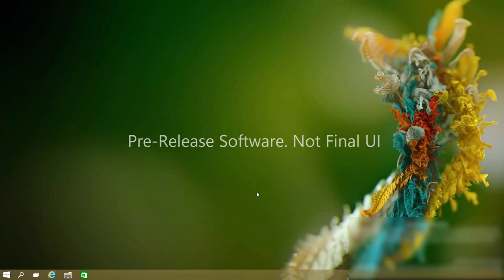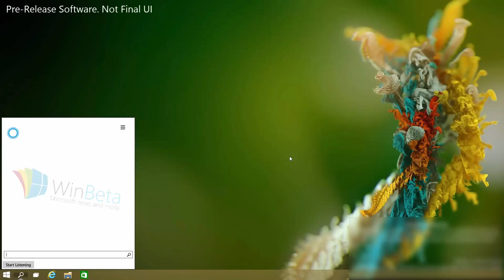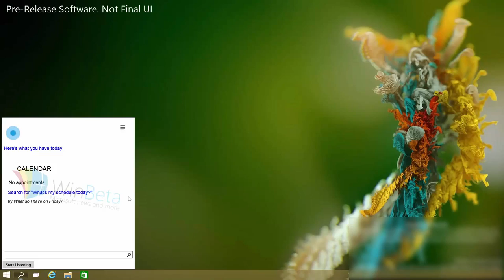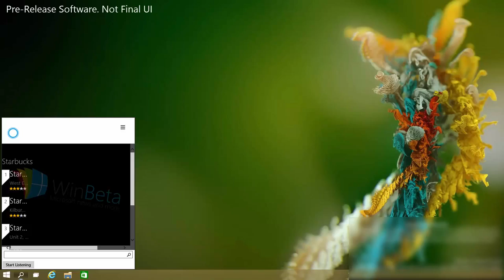Sanal Asistan Cortana Masaüstünde Nasıl Çalışır - Windows 10 Pre Release Cortana on Desktop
Microsoft akıllı sanal asistanı Cortana’yı Fransa, İtalya, Almanya ve İspanya’daki kullanıcılara da sunduğunu daha yeni açıklamıştı. Henüz Windows 10 işletim sisteminin Beta sürümünde geliştirilmesi devam eden Cortana için, masaüstü bilgisayarlarda nasıl çalışacağını gösteren bir video da yayınlandı.

Henüz Cortana’nın arayüz ve kullanım özellikleri tamamlanmamış ama Microsoft epey yol almış denilebilir. Ünlü Halo video oyun serisinde yer alan bir yapay zeka karakterden yola çıkılarak tasarlanmış Cortana, size mobilde olduğu gibi masaüstünde de yardımcı olmak istiyor.

Sanal asistan Cortana ile çeşitli aramalar yapılabiliyor, e-posta ve mesajlar dikte ettirilebiliyor; ayrıca takvime ekleme yapma, uygulama çalıştırma gibi özelliklere sahip.